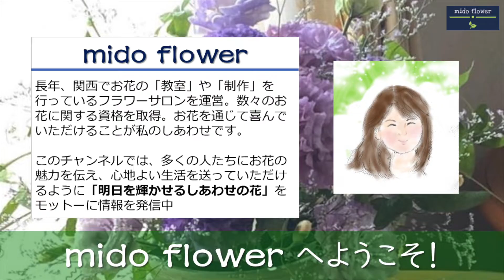【桃の節句】コデマリやチューリップを使うことでとてもかわいいアレンジメントに仕上げました【アレンジメント】【みどフラワー】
「桃の節句」は、災いや邪気を払う祭事です
桃の花だけでなく、コデマリやチューリップを使うことで
とてもかわいいアレンジメントに仕上げました
「桃の節句」のアレンジメントで邪気を払っていきましょう

▼目次
00:00 桃の節句のアレンジメント
09:04 完成
09:31 明日を輝かせるしあわせの花

◆みどフラワーのプロフィール
長年、関西でお花の「教室」や「制作」を行っているフラワーサロンを運営。数々のお花に関する資格を取得。お花を通じて喜んでいただけることが私のしあわせです。
◆ホームページ
※クリック後に何か買ってもらえれば1～3%がチャンネルの収入となります。動画作成の活動費として使わせていただきます。